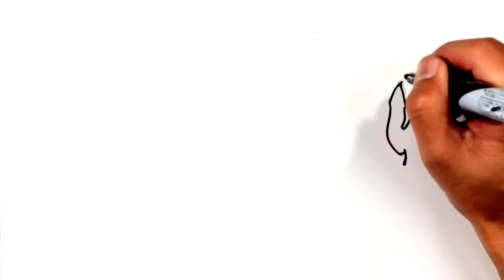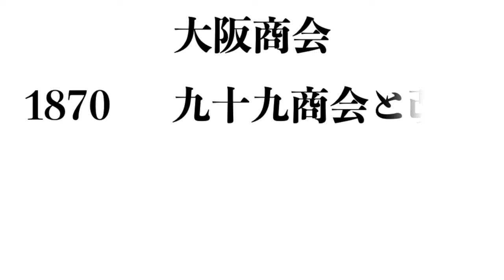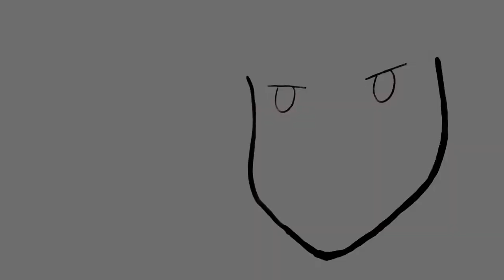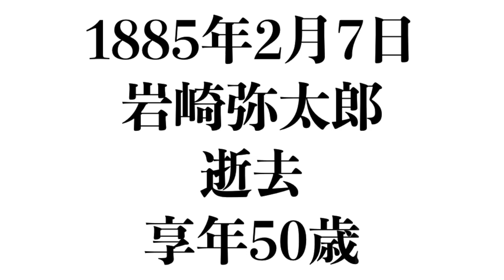お絵かき日本史・岩崎弥太郎伝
【お絵かき日本史・第4弾】
起業家、ビジネスマンや、
歴史好きな人、
夢を持って頑張っている人に贈る

数々の失敗と挫折を乗り越えて、
わずか十数年で大企業・三菱の基礎を築いた
明治の起業家・岩崎弥太郎の物語。

✅失敗から立ち上がるには？
✅困難を打ち破るには？
✅ピンチをチャンスに変えるには？
✅事業を成功させるポイントは？
✅事業を長く続けるには？

そんな、人生・ビジネスのヒントが
たくさん詰まった
“岩崎弥太郎”の生涯を
「お絵かきムービー」で描きました。

「歴史に学べば、人生がわかる！」

岩崎弥太郎伝。

お絵かきムービークリエイター・細井の
日刊メルマガに
登録していただいた方には

“特別解説動画”

をプレゼント！

下記のリンクから
プレゼント動画をお受け取りください。

【お絵かき日本史】

【お絵かきムービークリエイター・細井 淳一】